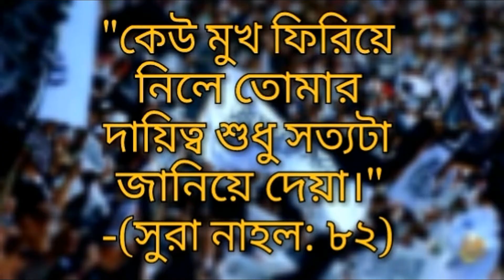মাথানষ্ট করা একটি ইসলামিক শর্ট ফিল্ম আপনাকে অনেক কিছু শেখাবে একবার হলেও দেখুন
জানি না শর্ট ফিল্মটা কতটা ভাল ভাবে শেষ করতে পারছি, তবে এই গ্যারান্টী দিচ্ছি।যদি একবার দেখেন,  তবে বার বার দেখতে মন চাইবে।
আপনার দেখে,  আমাদের ভুল এুটি ধরিয়ে দিয়ে, আমাদের পরবর্তী  কাজের জন্য  ইন্সপায়ারেশন দেন